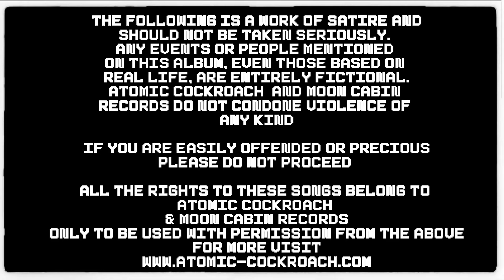Atomic Cockroach - Inflated Babies - 02 - Songs For Dystopia